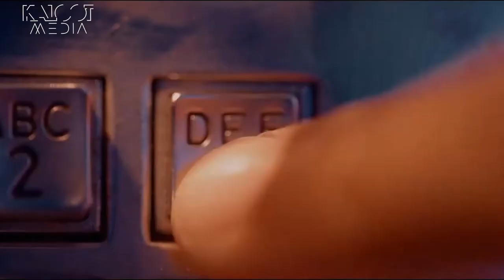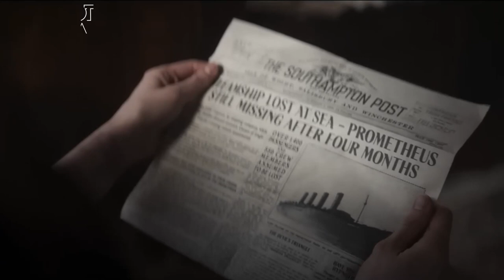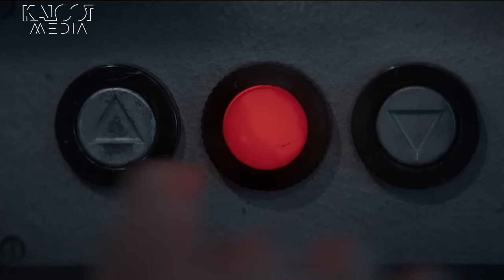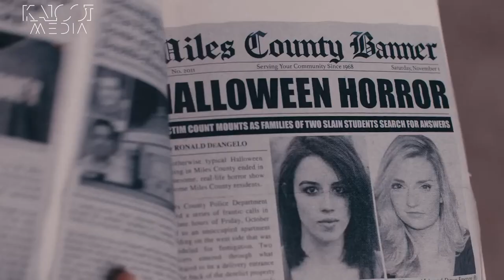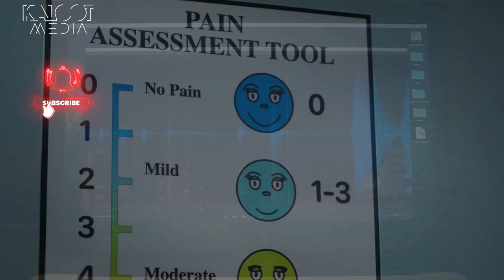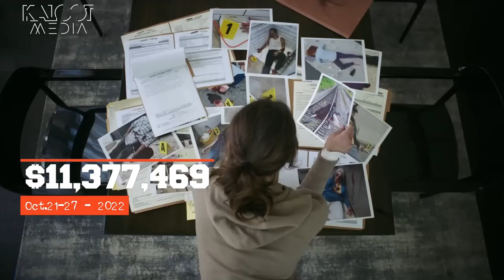جدیدترین اخبار سینمای جهان | آمار پرفروش‌های هفته | تیزرجدیدترین فیلم ها و سریال ها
در بیست و سومین برنامه هفتگی باکس آفیس، تازه ترین اخبار سینمای جهان منتهی به ۳۱اکتبر ۲۰۲۲ را با هم مرور خواهیم کرد.
دیدترین تیزرها و آمار و اخبار اکران سینمای جهان در چهل و دومین هفته سال  را با من دنبال کنید.

امیرقباد